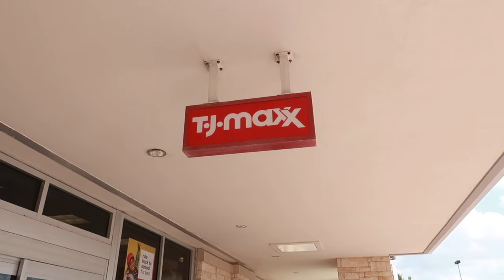Day Outside With My Twinz